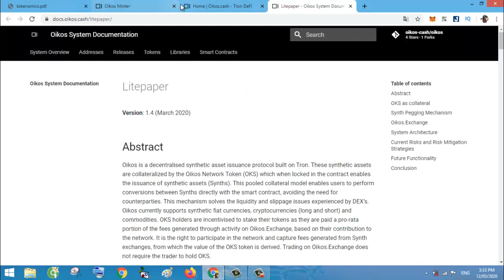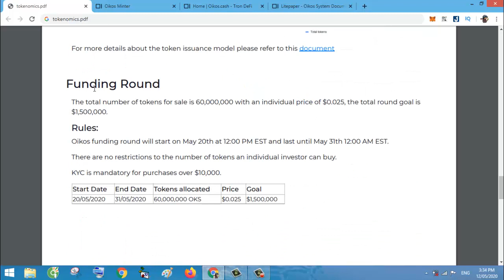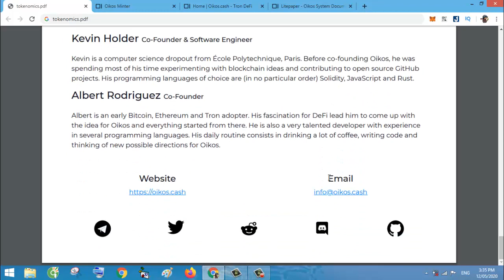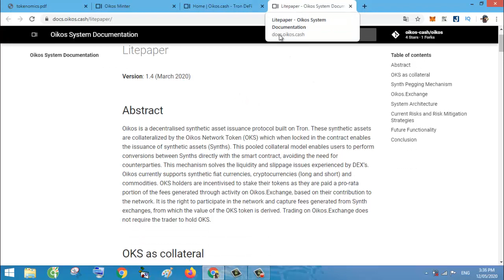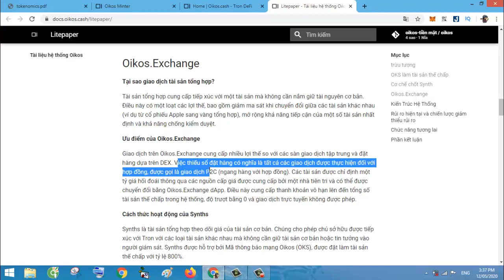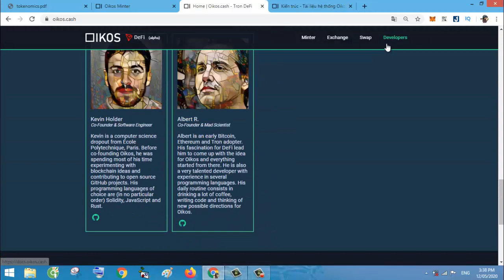Tổng quan token OKS, Litepaper dự án Oikos - Overview of OKS token,Litikaper Oikos project || Bounty